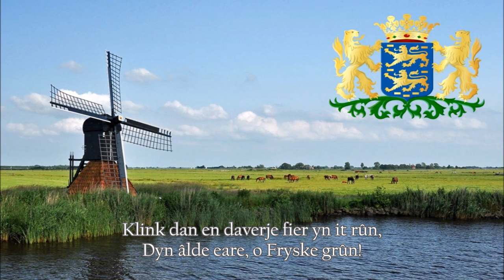Regional Anthem of Friesland (Netherlands) - De âlde Friezen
"De âlde Friezen" (English: "The Old Frisians") is the anthem of the Friesland province of the Netherlands.
The text is by the Frisian writer Eeltsje Halbertsma. The version commonly sung today is an abridgement, dating from 1876, by Jacobus van Loon. The words were not set to music until after Halbertsma's death (they were first sung in 1875 at a ceremony held to commemorate his work), The song was adopted as the Frisian anthem by the Selskip foar Frysk Taal- en Skriftekennisse (Society for Frisian Language and Literature) on the urging of politician, writer and poet Pieter Jelles Troelstra (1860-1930) and has served as the (unofficial) anthem of Friesland ever since.